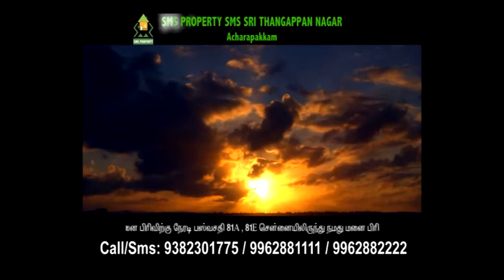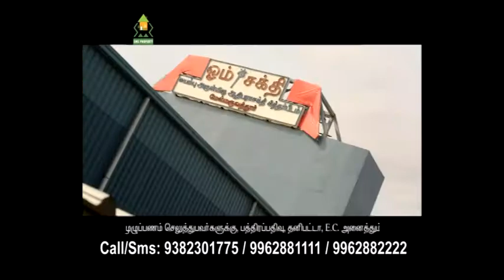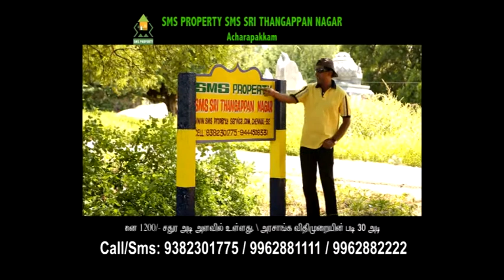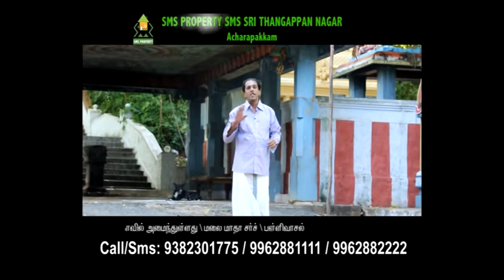Thangapan Nagar Project (SPD)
SMS Propery Developer's New Project